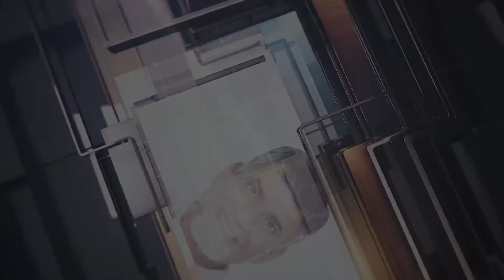నాకు రాజకీయ భిక్ష పెట్టింది వైయస్‌ఆర్‌ కుటుంబం|ముఖ్యమంత్రి శ్రీ. వైయస్ జగన్ మోహన్ రెడ్డి|kodali nani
నాకు రాజకీయ భిక్ష పెట్టింది వైయస్‌ఆర్‌ కుటుంబం | ముఖ్యమంత్రి శ్రీ. వై యస్ జగన్ మోహన్ రెడ్డి